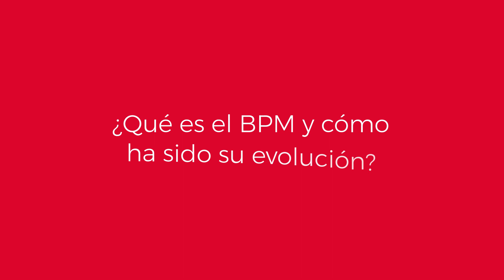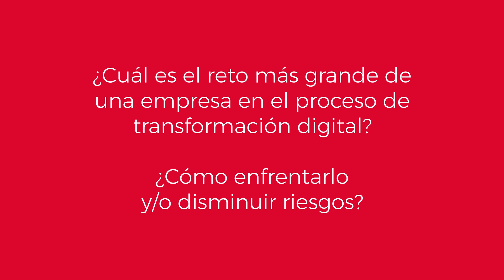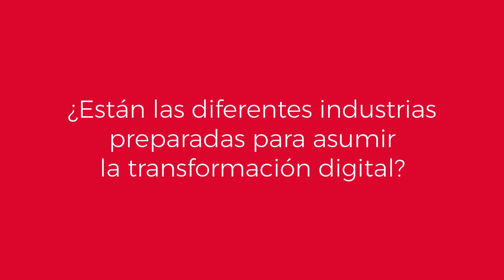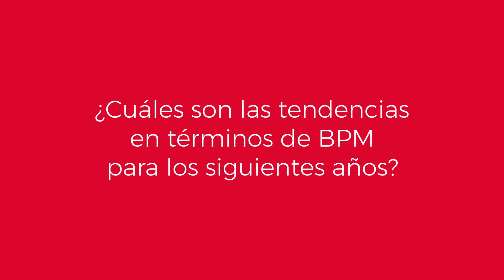Entrevista a Pedro Robledo - Consultor experto en BPM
Pedro Robledo, Consultor experto en BPM, habla del concepto de esta tecnología y de su evolución en los últimos años. Además, enfatiza en el papel clave del BPM en una exitosa transformación digital.